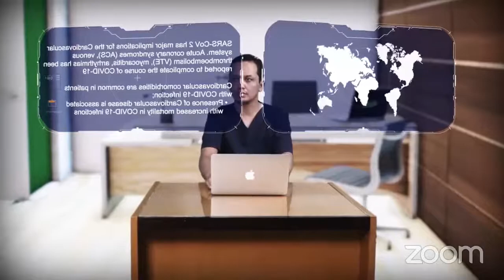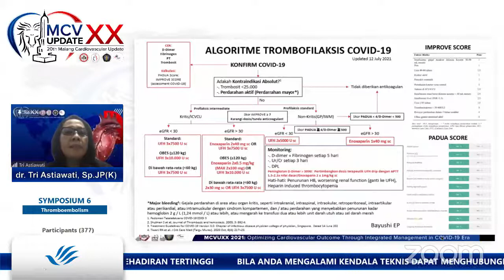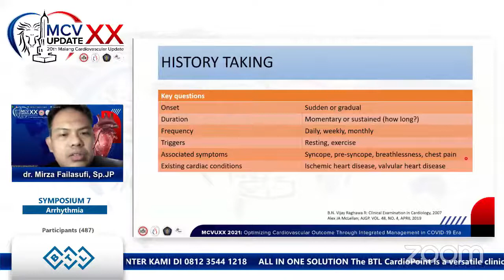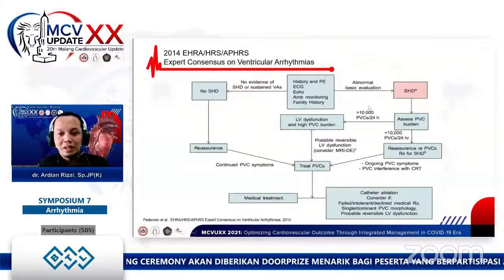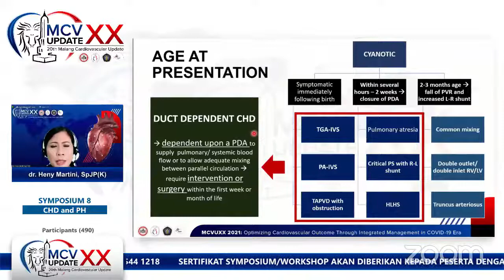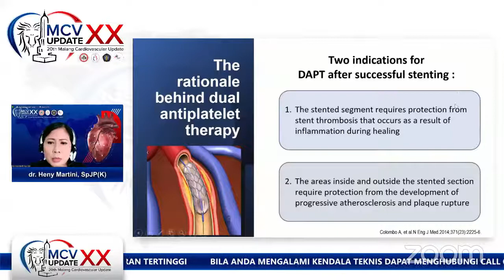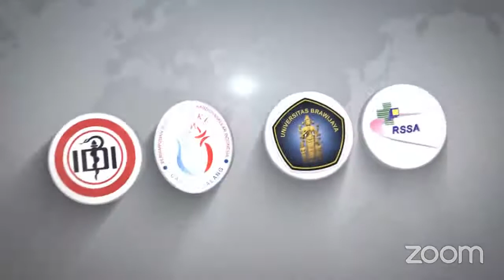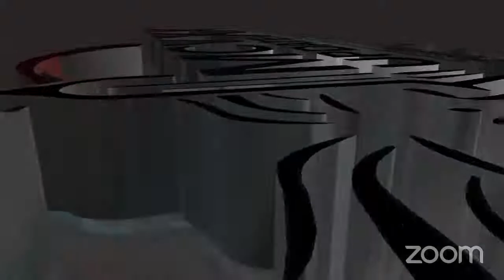MCVUPDATE XX - SYMPOSIUM DAY 2